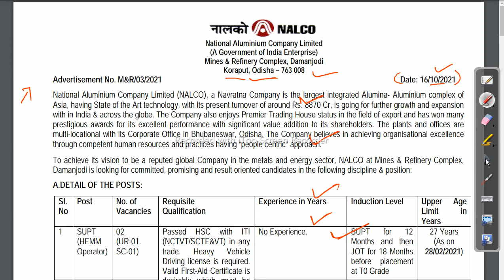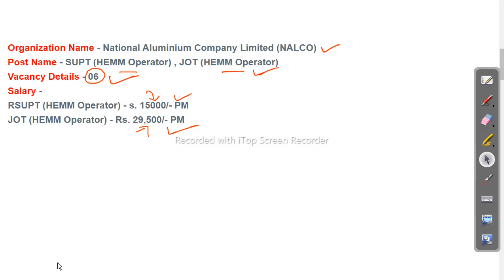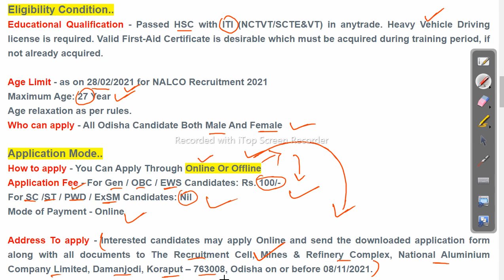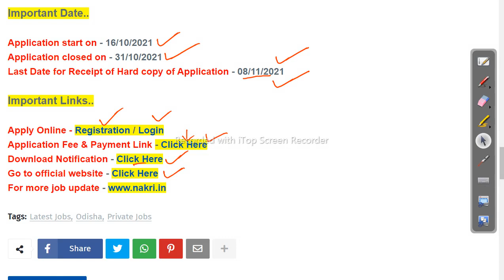ନାଲ୍କୋ ଷ୍ଟିଲ ପ୍ଲାଣ୍ଟ ରେ ନିଯୁକ୍ତି ସୁଯୋଗ । Odisha NALCO Still Plant Recruitment 2021Job in odisha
-~-~~-~~~-~~-~- Follow us on other platforms for more updates and useful content:

odishajobreporter,
fmmanoj,
odisha job reporter,
odisha job,
odisha job info,
ics tips,
odia space,
fm manoj,
laxmidhar sir,
govt jobs,